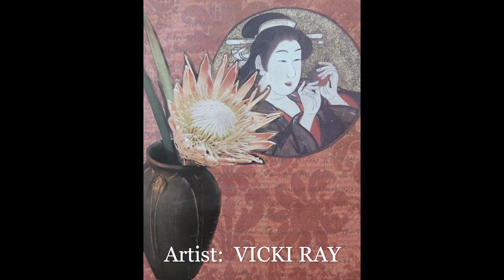VISIONS & PERSPECTIVES -- art by Christine Newsome, Betty Meiszner, Dianne Hultgren, and Vicki Ray.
This video shows a selection of artwork by Christine Newsome, Betty Meiszner, Dianne Hultgren, and Vicki Ray.  A group exhibition by these artists entitled "Visions and Perspectives" will be showing at the O'Connor Group Art Gallery, Chilliwack, from May 18 to June 25, 2022 -- Wed. to Sat., 12pm to 5pm. Free Admission.

Video by Hussein Rostum